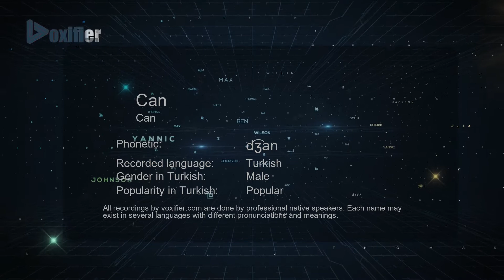How to Pronounce Can (Can) in Turkish - Voxifier.com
This is the Turkish pronunciation, gender, and phonetics recording of the name Can (Can). The same name may exist in other languages with different pronunciations. Check the meaning of name along with other possible pronunciations or similar names for free Voxifier uses the help of expert linguists to simplify pronunciations by replacing some special sounds with sounds more commonly available across all languages.